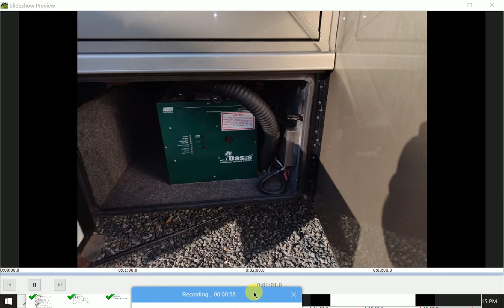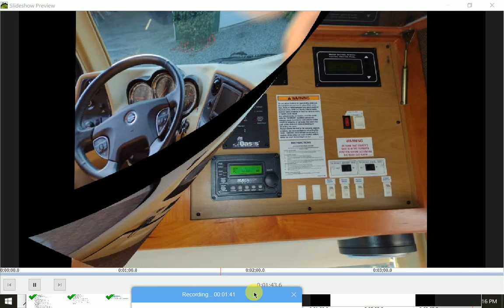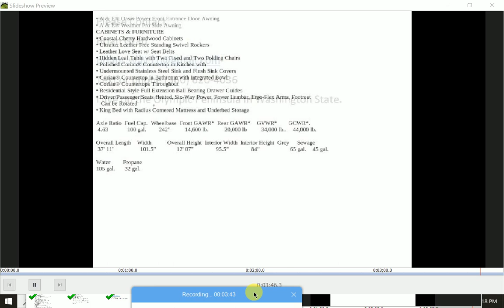2011 Dutch Star 3734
We're downsizing and want to sell our beautiful Dutch Star.  It has 83,702 miles on a Freightliner Chassis with the Cummins 8.9ISL engine which produces 400 horsepower and over 1200 ft/lbs of torque.  Everything works and is in good condition.  Also available is our 2014  Toyota 4 Runner Premium Trail Edition set up for flat tow.